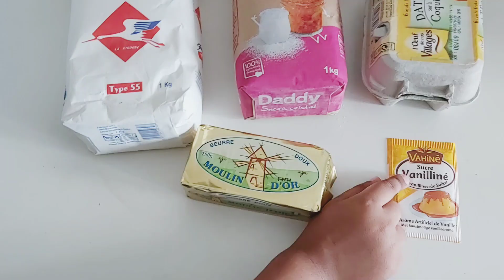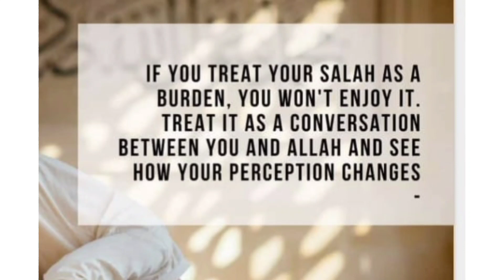Making easiest chocolatey brownie( RECIPE FOR BEGINNERS), Must try!!! French/Pakistani kid, France..